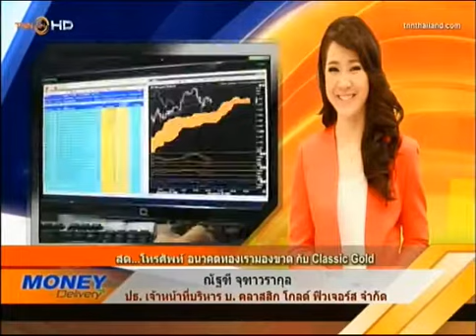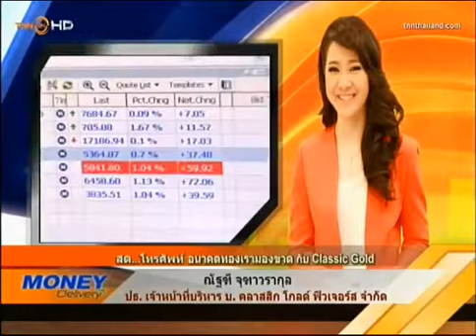รายการ Moneydelivery 10 Apr 2013 by classicgoldfutures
คุณณัฐฑี จุฑาวรากุล ประธานเจ้าหน้าที่บริหาร บริษัท คลาสสิก โกลด์ ฟิวเจอร์ส จำกัด ร่วมพูดคุยในรายการ Moneydelivery ทางช่อง TNN24 ช่วง อนาคตทอง เรามองขาด กับ classic gold ร่วมพูดคุยเกี่ยวกับสาเหตุและปัจจัยต่างๆ ที่มีผลต่อราคาทองคำ ในวันพุธที่ 10 เมษายน  2556